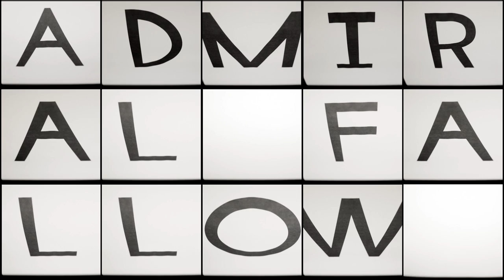Admiral Fallow - Holding The Strings (Official Video)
The new album 'Tiny Rewards'  is out now

for updates.

The video was filmed, edited and directed by Ben Cowie & Wake Up Advice

Admiral Fallow is:
Louis Abbott: vocals, guitars
Kevin Brolly: clarinet, keys, piano, vocals
Phil Hague: drums, percussion, vocals
Sarah Hayes: flute, piano, vocals
Joe Rattray: bass, vocals

Admiral Fallow – Holding The Strings

Holding The Strings is the new single from the forthcoming third album "Tiny Rewards" – out May 25th 2015.

Holding the Strings is available as an instant grat when you pre-order the LP via iTunes

for updates.